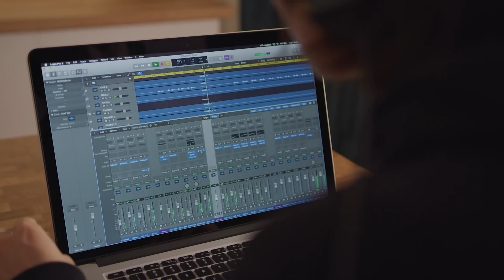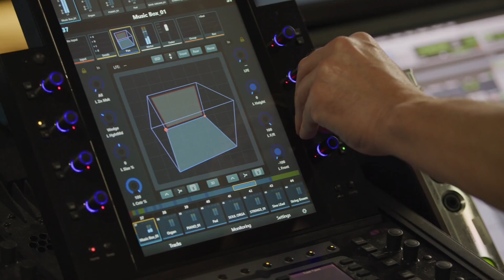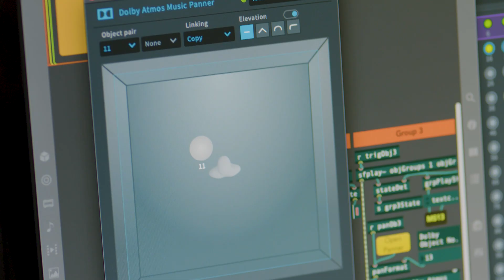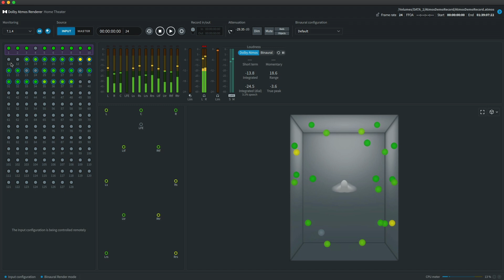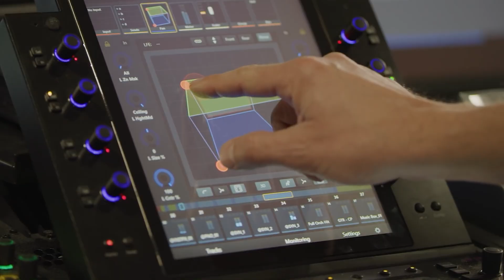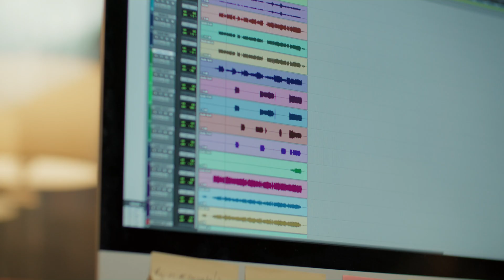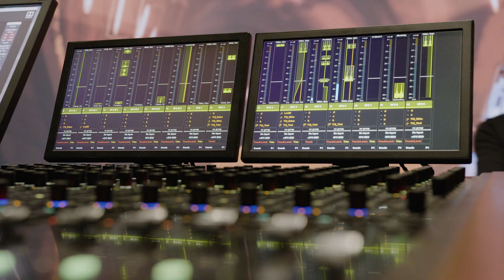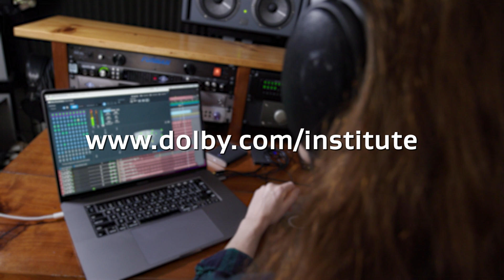An Introduction to Dolby Atmos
In this introductory video, you’ll discover how Dolby Atmos provides a transformative audio experience that allows creators to tell their stories in immersive, three-dimensional sound. The technology enables creators to place sound anywhere in three-dimensions with the help of audio objects, which creates a real-life audio experience. Dolby Atmos content is currently accessible on a wide-range of devices, streaming services, gaming platforms, cinemas, and other immersive experiential installations worldwide.

The Dolby Institute provides educational resources to help storytellers use Dolby Atmos technology and empower their artistic expression.